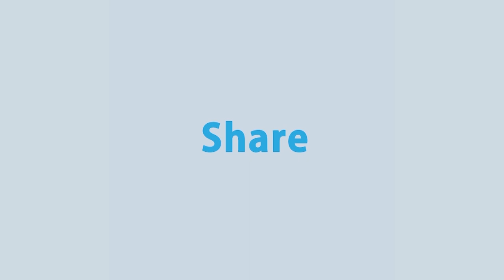প্রতিটা সম্পর্ককে আলাদা করে সময় দিতে হবে - সারিকা | Sarika Sabrin | Tawsif Mahbub | Maria Nur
Program: Late Night Coffee
Guest: Sarika Sabrin
Host: Tawsif Mahbub | Maria Nur

- Team RTV